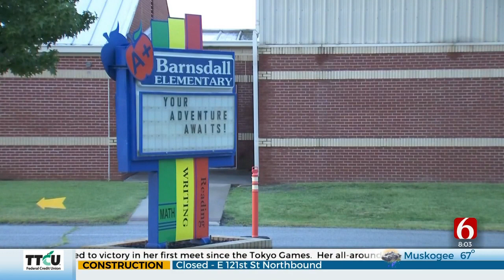Barnsdall Schools Return To Class With New Rules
Classes for the Barnsdall Elementary, middle, and high schools begin on Monday when the first bell rings but the school is reminding parents and students about rules and some policy changes for this school year.